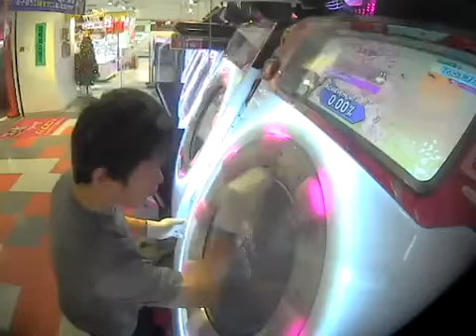【片腕】BAD∞END∞NIGHT MASTER SSS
player:Pet*H07 | 一気に伸びて鳥S乗ったぞ！！